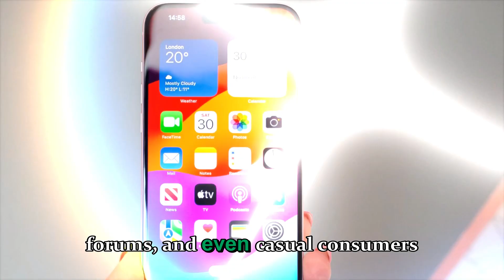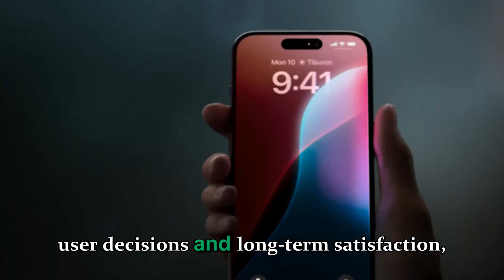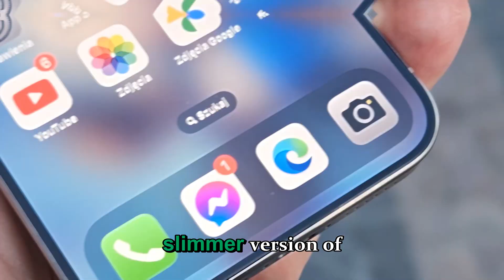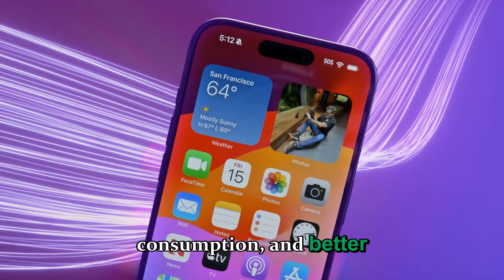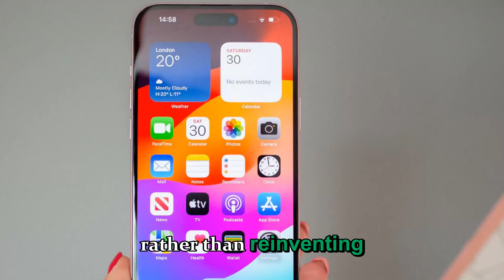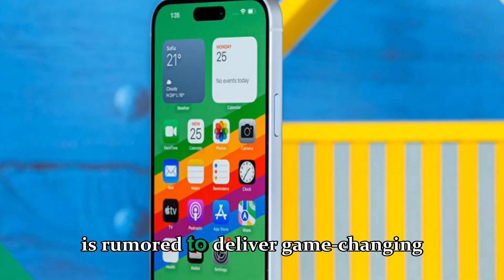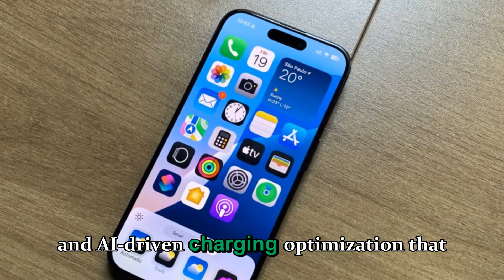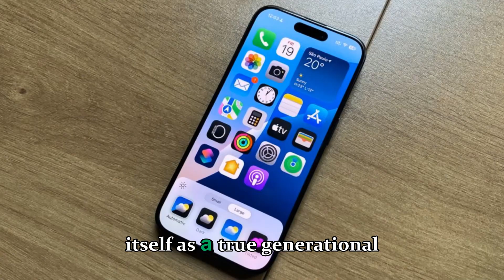iPhone 18 Pro - Apple is doing the Impossible!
The future of smartphones is finally here, and the iPhone 18 Pro is proving that Apple is ready to break every limit. From next-level performance to game-changing AI upgrades, this device is shaping up to be the most advanced iPhone ever created. In today’s video, we dive deep into the latest leaks, design changes, camera upgrades, performance boosts, and every major innovation Apple is working on for the upcoming iPhone 18 Pro.

We cover everything from the new A20 Bionic chipset and enhanced battery life to futuristic display technology, advanced satellite connectivity, upgraded sensors, and major Apple Intelligence improvements. If you’re excited about Apple’s next generation of iPhones, then this video will give you every detail you need to know about why the iPhone 18 Pro is becoming the most anticipated flagship of the year.